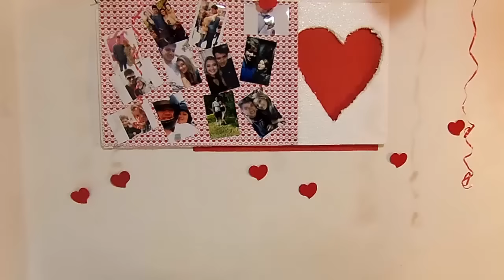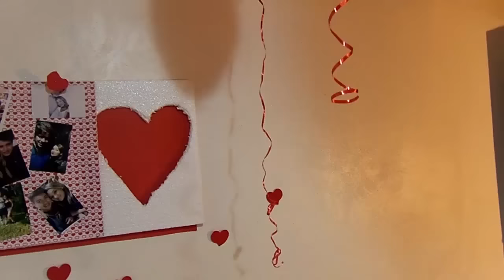Decoração Simples e Barata Dia dos Namorados (Valentine's Day Decor)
Ideias Fáceis de como decorar a casa no Dia dos Namorados. (Valentine's Day) 2016.

Dicas de como decorar de um modo simples e objetivo no Dia dos Namorados 2016.